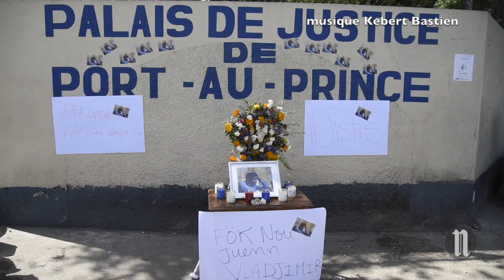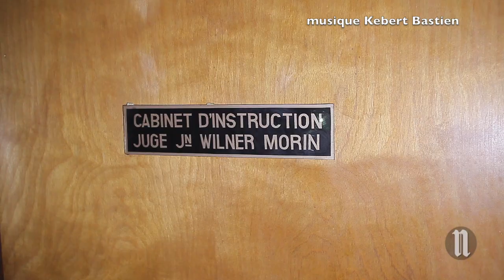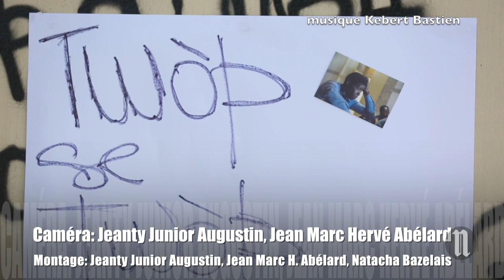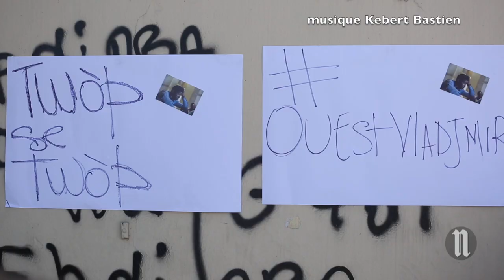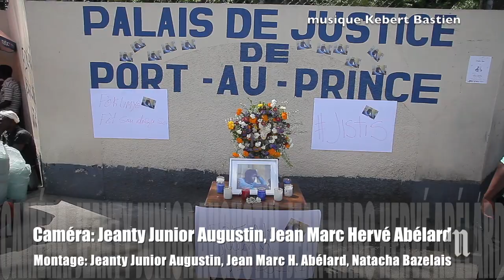La femme de Vladjimir Legagneur auditionnée au parquet de Port au Prince